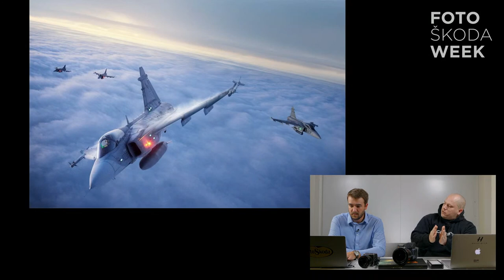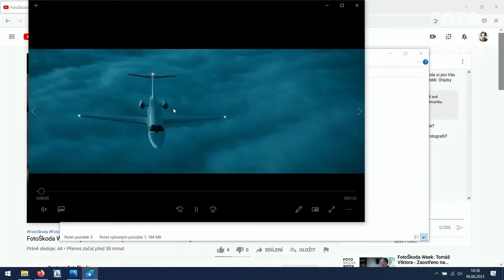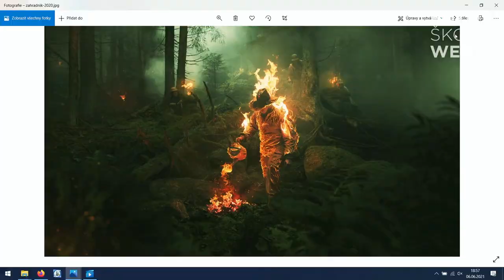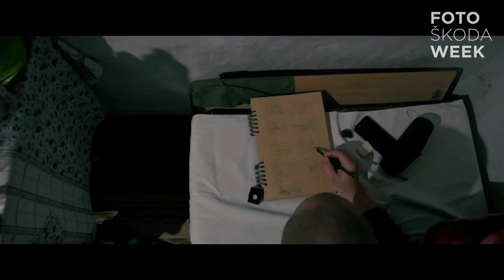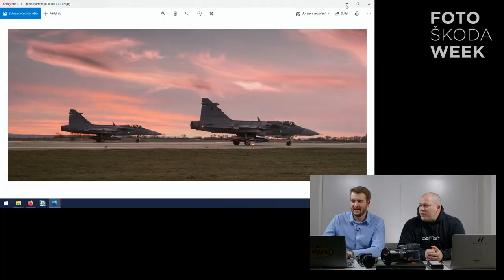FotoŠkoda Week: Tajemství dokonalých fotek Stanislava Petery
Stanislav Petera a Václav Křížek živě z FotoŠkoda Weeku. Své dotazy pokládejte do komentářů.